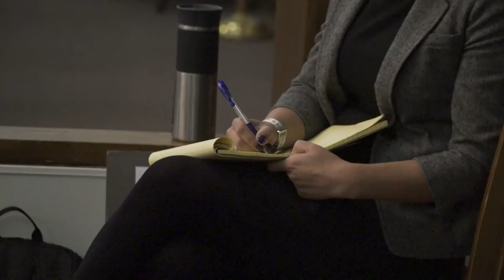UND law students practice in front of ND Supreme Court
Law students at the University of North Dakota got a visit from the North Dakota Supreme Court. The 5 Justices judged a Moot court competition held by the students, gave lectures, and connected with students and faculty.